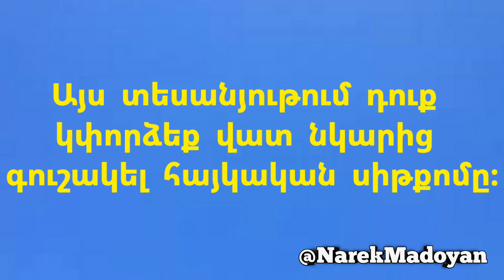Գուշակիր սիթքոմը վատ նկարից 10 վայրկյանում | Մաս 3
Բարև ընկերներ, այս տեսանյութում դուք կփորձեք վատ նկարից գուշակել հայկական սիթքոմը։